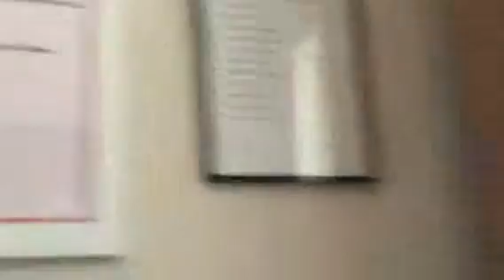The Thomas Johnson Mansion Part 2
INSIDE ROSE HILL MANOR! Card board bricks line up on a shelf. Old bedrooms have quilts. Tall staircases lead up to the attic.